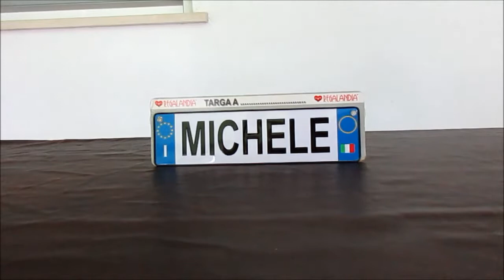L'AUTO PIU' FAMOSA DEL MONDO- Oggetti da Collezione #6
Eccomi tornato. Spero che le auto vi siano piaciute perchè dalla prossima ne vedremo delle belle. PASSO E CHIUDO